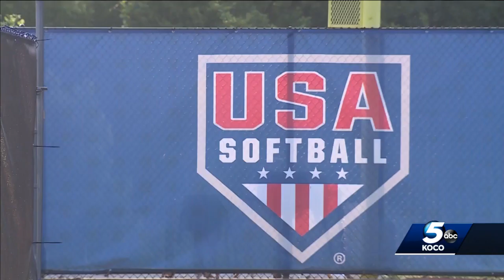Die-hard softball fans wake up early to cheer on Team USA from Hall of Fame Stadium in OKC